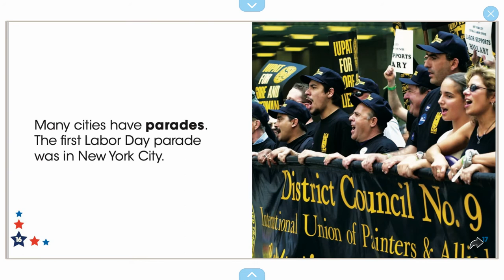American Holidays: Labor Day by Connor Dayton (Epic)